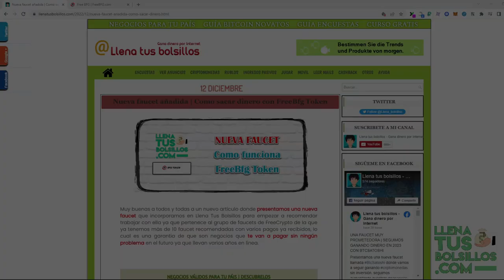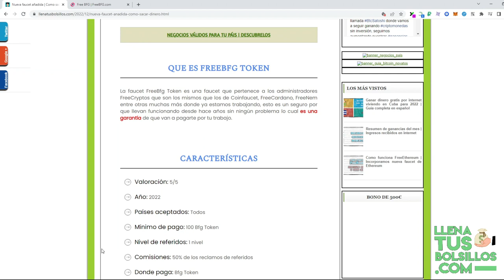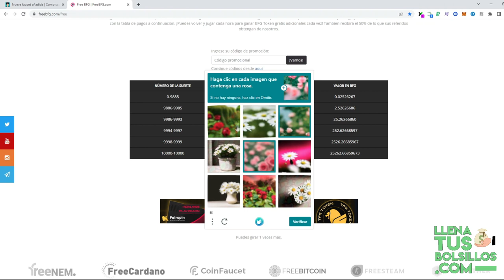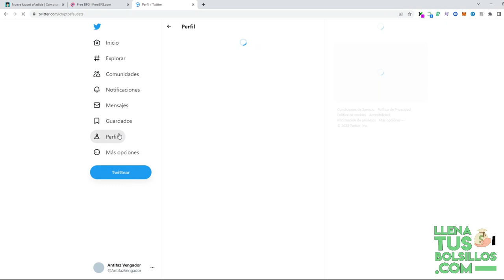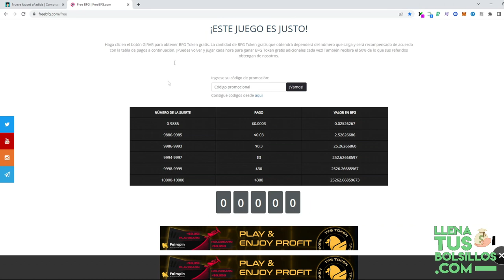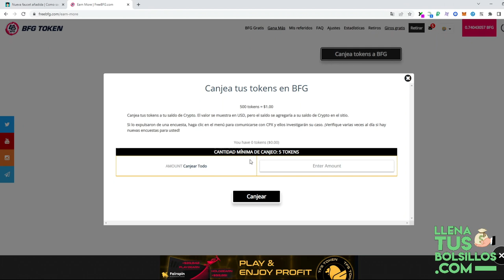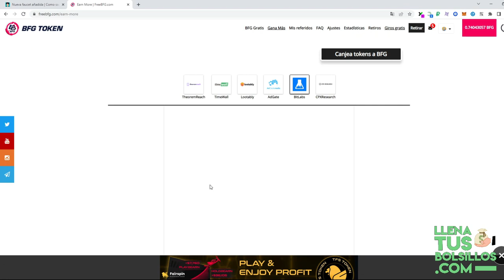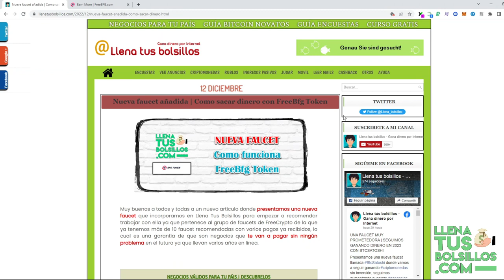Vamos a ganar Bfg Token gratis | Negocio 100% fiable y recomendado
🔴  NUEVO VÍDEO   🔴

Nuevo negocio que vamos a recomendar en LlenaTusBolsillos para conseguir criptomonedas totalmente gratis, presentamos FreeBfgToken una página muy fiable y segura donde conseguir una prometedora criptomoneda.

● Llenatusbolsillos.com